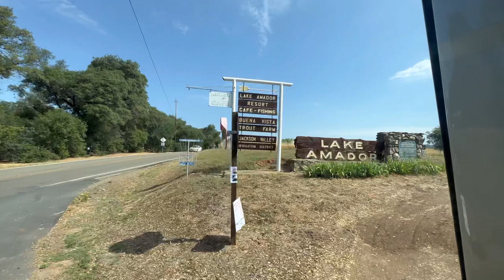Lake Amador Part 2